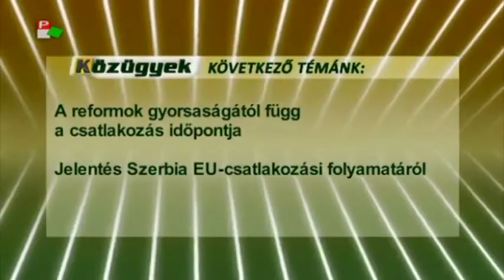Jelentés Szerbia EU-csatlakozási folyamatáról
Közügyek (Pannon RTV) - Interjú Deli Andor, EP képviselővel